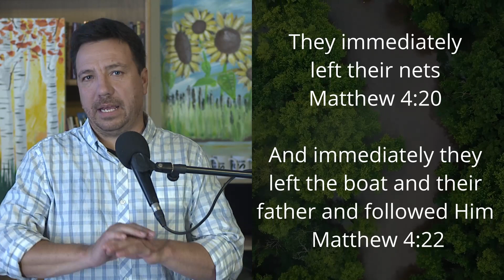Mediation: Will you follow Me? DAILY DEVOTIONS